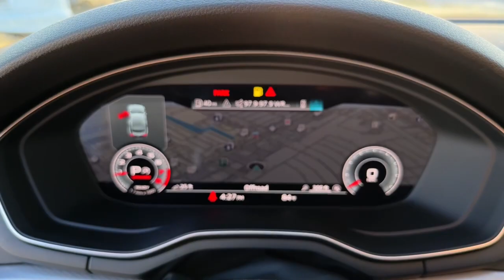2021 Audi A5 West Palm Beach, Jupiter, Palm Beach Gardens, Wellington, Boyton Beach PD005150A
Turbo Blue Used 2021 Audi A5 2.0T Premium available in West Palm Beach, California at Audi of West Palm Beach. Servicing the West Palm Beach, Jupiter, Palm Beach, Gardens, Wellington & Boyton Beach, FL area.

Audi West Palm Beach is proud to offer this Beautiful 2021 Audi A5. This 2.0T Premium A5 is beautifully finished in Turbo Blue and complimented by Rock Gray w/Leather Seating Surfaces. This vehicle comes well equipped with ONE OWNER, LOW MILES, QUATTRO ALL WHEEL DRIVE, CONVENIENCE PACKAGE, PREMIUM PLUS PACKAGE, AUDI VIRTUAL COCKPIT, AUDI MMI NAVIGATION, AUDI SIDE ASSIST, AUDI ADVANCED KEY, TOP VIEW CAMERA SYSTEM, PANORAMIC ROOF, BLACK OPTIC PACKAGE, POWER LIFTGATE, BANG AND OLUFSEN 3D SOUND, BLUETOOTH, BACKUP CAMERA, Only 1 owner!, Premium Package, Audi MMI Navigation, Audi Virtual Cockpit, Apple Car Play, Sport Package, Bang & Olufsen, Black Optic Package, Rearview Camera, Audi Side Assist, Premium Plus Package, Audi Premium Sound, Panoramic Sunroof, LED Daytime Running Lights, Bluetooth Connectivity, Audi Advanced Key, Convenience Package, Keyless Entry, and Navigation. S Line quattrobrRecent Arrival!brbrbrOdometer is 8948 miles below market average!brbrbrAt Audi West Palm Beach, We promise to provide you a tailor made luxury automotive experience not found anywhere. Audi West Palm has been serving South Florida and beyond for more than 20 years as an authorized Audi location based in West Palm Beach, FL. Our professional, highly-trained staff values your time, and is committed to ensuring you find the most suitable new or used luxury vehicle for your lifestyle. * All pricing and details are believed to be accurate, but we do not warrant or guarantee such accuracy. The prices shown above may vary from region to region, as will incentives and are subject to change without notice. Prices and payments do not include tax, tags, finance charges, doc charges, emission testing charges or other fees required by law, vehicle sellers or organizations. While every effort has been made to ensure display of accurate data, the vehicle listings within this website may not reflect all accurate vehicle items. Accessories and color may vary. All inventory listed is subject to prior sale. The vehicle photo displayed may be an example only. Vehicle photos may not match exact vehicles. Please confirm vehicle price with dealership. See dealer for details. Vehicle pricing subject to change based on inventory supply and market pricing.